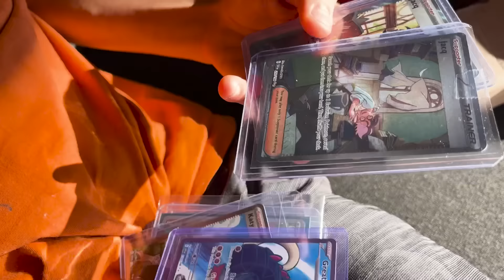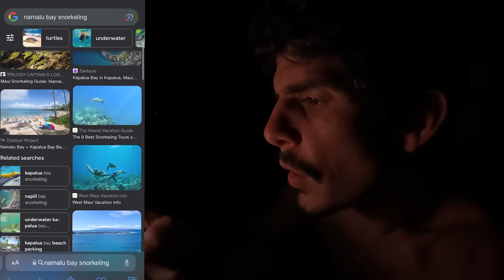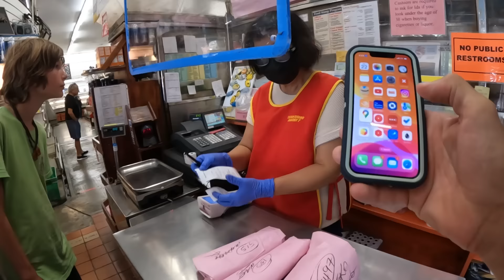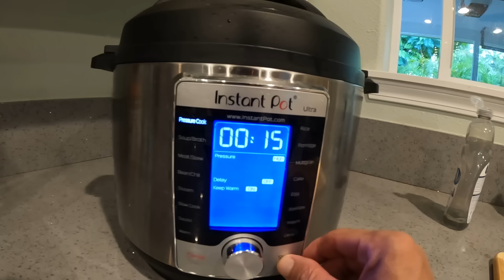I Tried to KILL this Octopus... then THIS Happened!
On this episode of the Adventure Agents, Axe and I are spearfishing and hunting for Octopus in the ocean on Maui Hawaii. We are attempting a catch and cook where we make Tako Tacos using octopus but I have a very hard time killing this amazing sea creature.